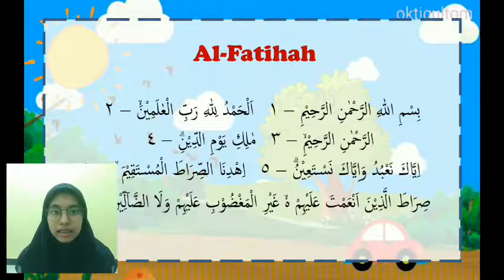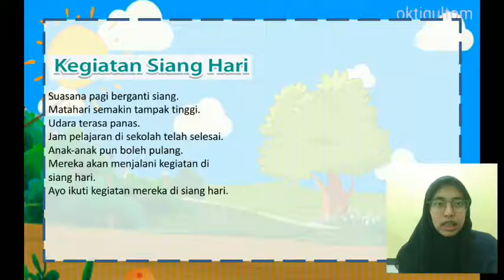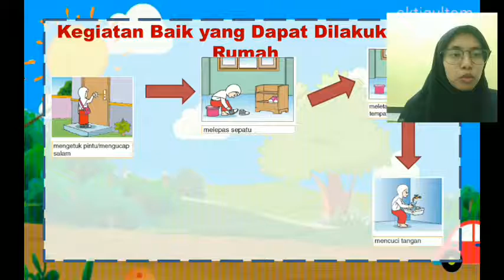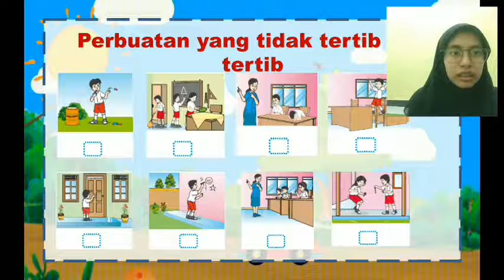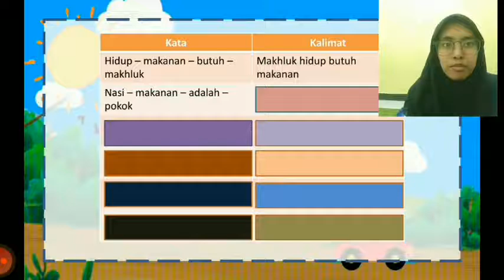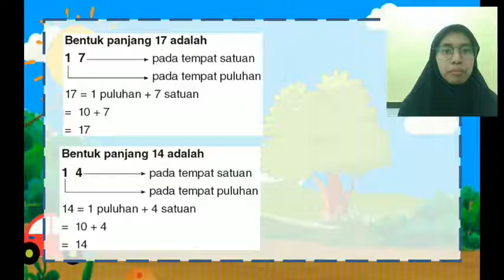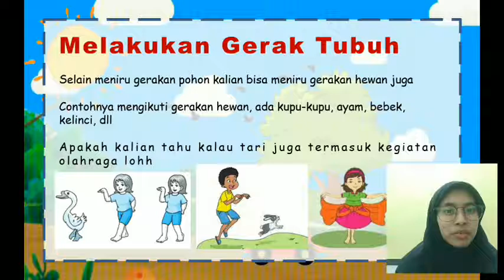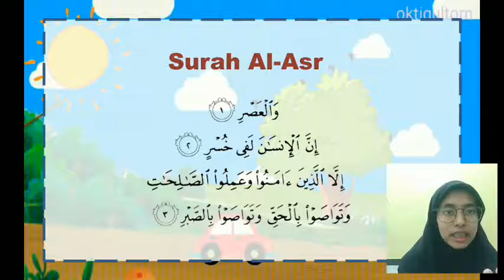BelajarbersamaSUKMA: Kelas 1 MI Islamiyah | Tema